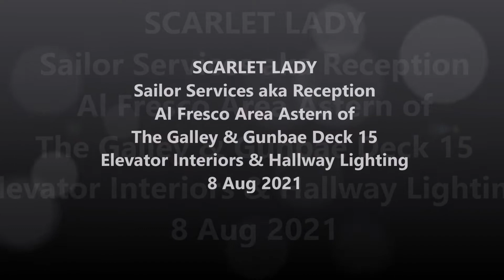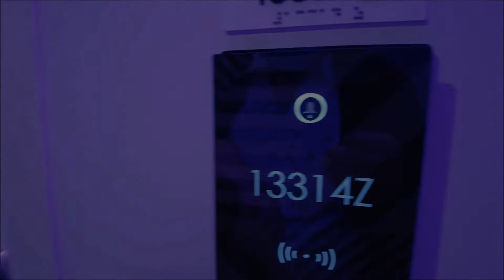SCARLET LADY Sailor Services & Misc 8 Aug 2021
SCARLET LADY Sailor Services aka Reception, Al Fresco Area Astern of
The Galley & Gunbae Deck 15, Elevator Interiors & Hallway Lighting
8 Aug 2021